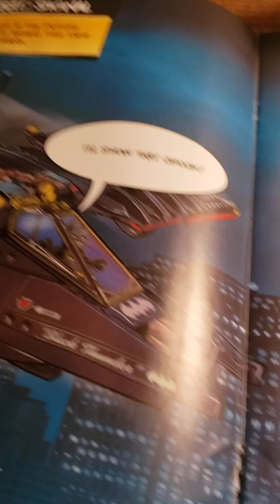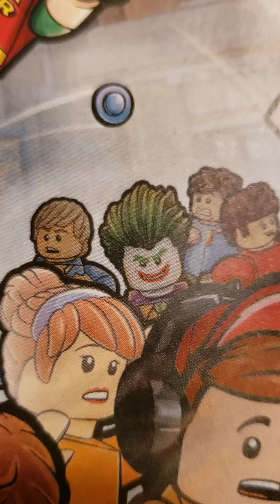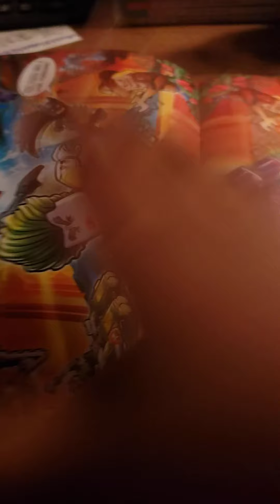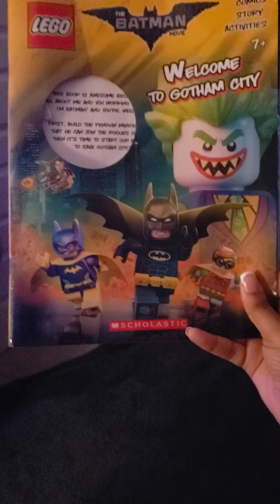I'm mad (pt 2)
AKA i can't do book puzzles to save my life...